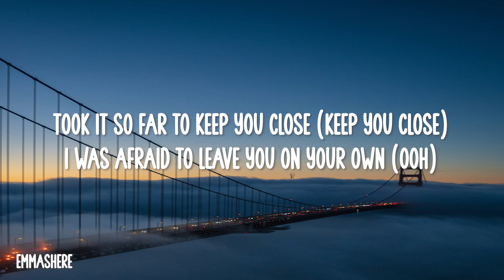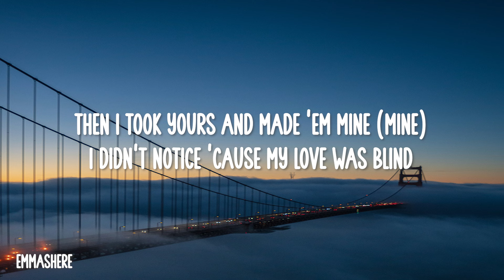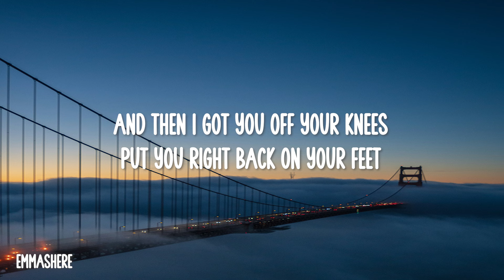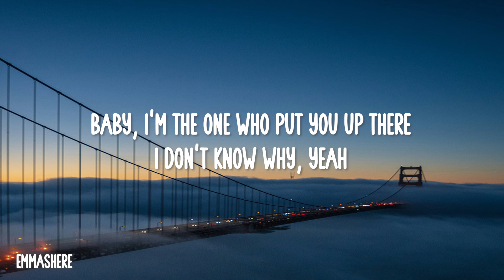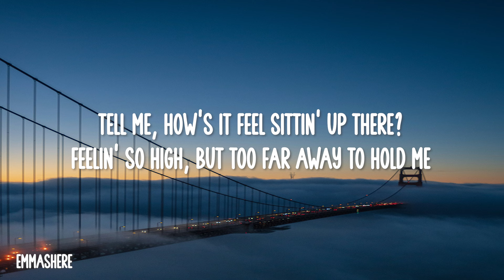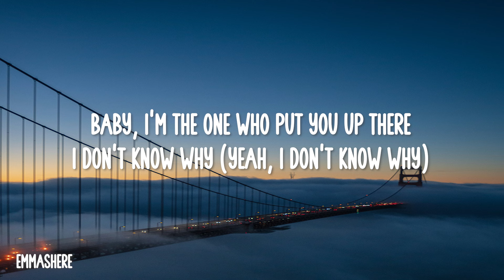Halsey - Without Me (Lyrics)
🎤 Lyrics:
Lyrics: